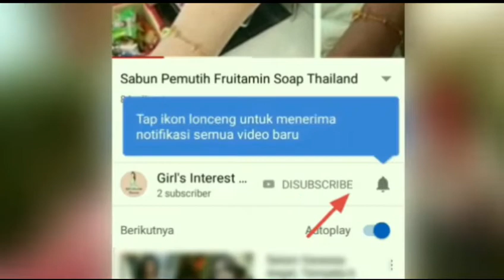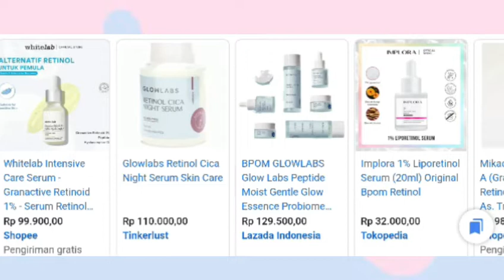Harga Serum Retinol Glowlabs